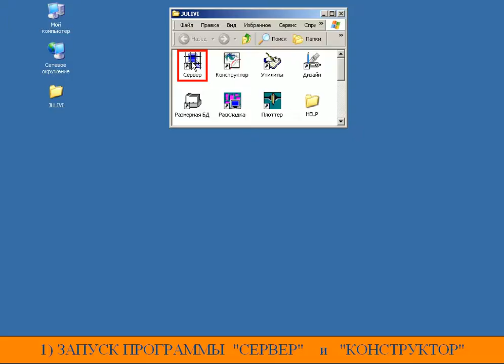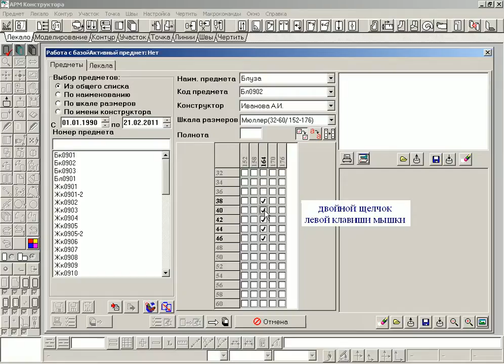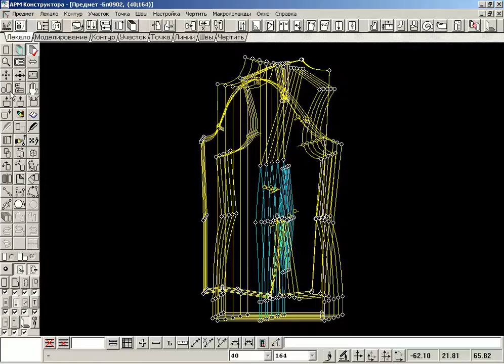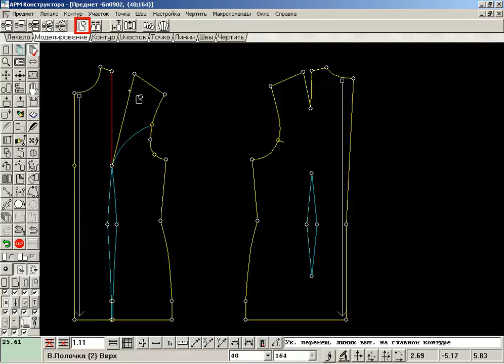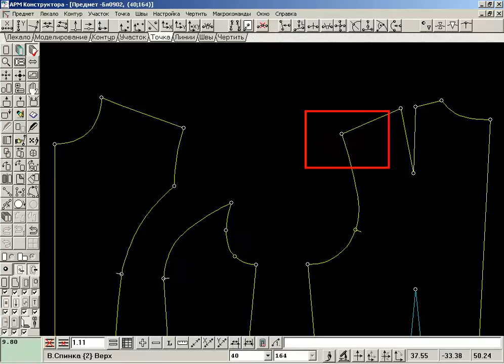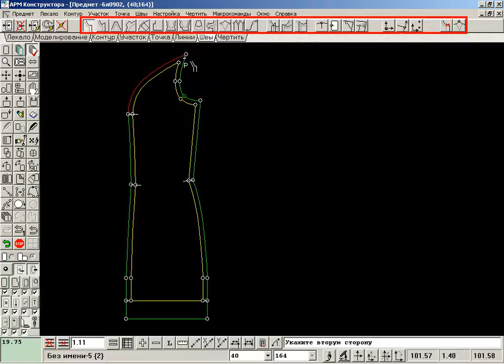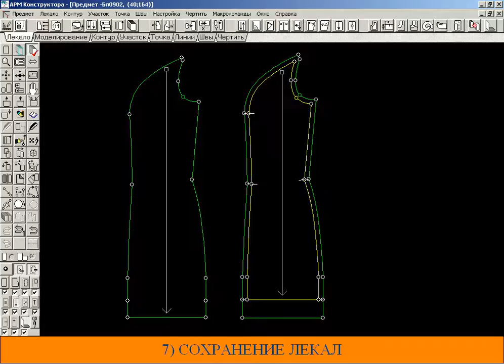001 Конструктор одежды - Общий порядок работы с моделью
Работа в программе "Конструктор" системы Julivi - общий порядок работы с моделью.
В программе "Конструктор" можно производить моделирование любой сложности, техническую градацию по трем размерным признакам (например, размеру, росту, полноте), параметрическую градацию с использованием размерных баз данных или табеля мер. В этой программе можно выполнять все виды конструкторских работ, при чем ориентирована она именно на быструю работу и большие возможности.